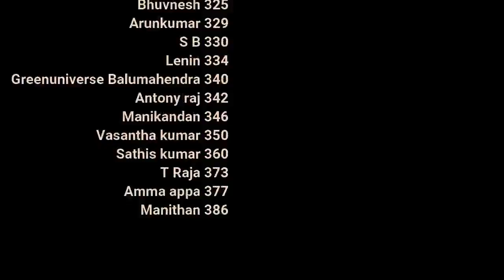காம நோயை ஒழிப்போம் | day 7 | Celibacy 30 days challenge season 7